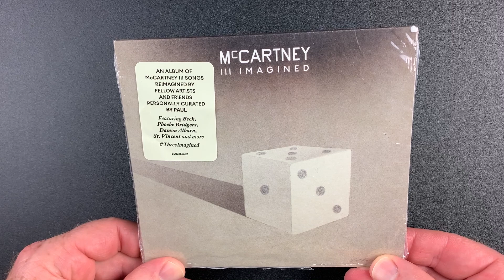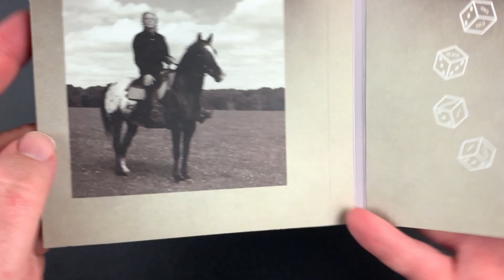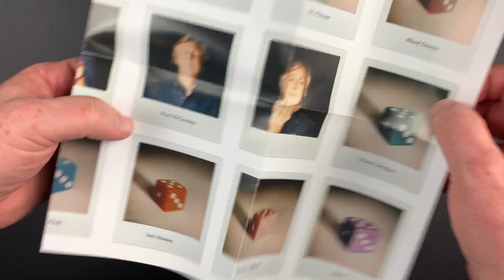Paul McCartney III Imagined, now feat... Idris Elba? (Plus BONUS UNBOXING)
Three months after being released on digital, "McCartney III Imagined" is finally available in physical formats, including an exclusive bonus track. Will you be adding it to your collection? Watch this video for the last word on the McCartney III hype cycle! (Plus check out a bonus unboxing!)

► HOW I RATE ALBUMS:

10. CLASSIC- Among the best albums ever
 9. MASTERPIECE- The pinnacle of the artist’s career
 8. EXCELLENT- One of the best albums of the year
 7. VERY GOOD- Very enjoyable with few missteps
 6. GOOD- Solid album with a few great songs
 5. FINE- OK album but not very interesting
 4. DISAPPOINTING- A real letdown that should be much better
 3. BAD- Hard to listen to all the way through
 2. VERY BAD- Almost no redeeming qualities
 1. TERRIBLE- One of the worst albums ever